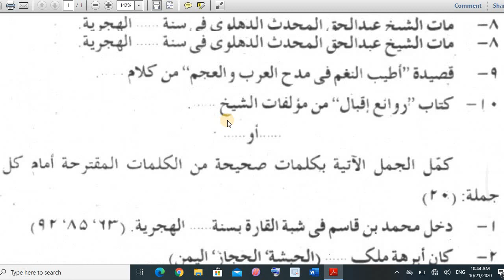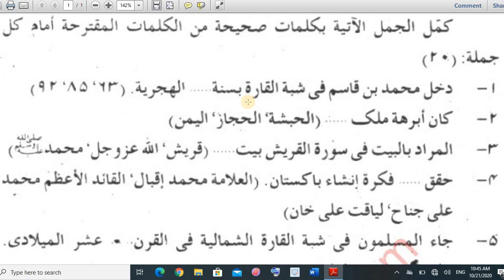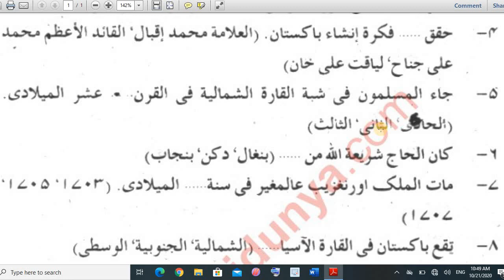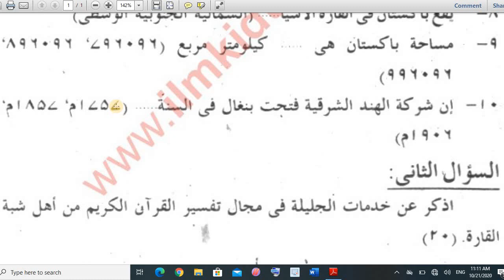Punjab University 2004 M.A Arabic Past Paper MCQ's & Fill In The Blanks | الأدب العربی فی شبه القارة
title  Punjab University 2004 M.A Arabic Past Paper MCQ's & Fill In The Blanks | الأدب العربی فی شبه القارة